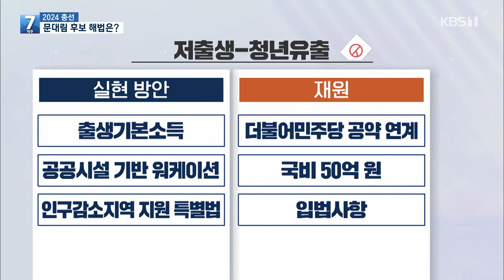[총선] 제주시갑 문대림 예비후보 “지역 경제 활성화 먼저” / KBS 2024.03.18.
정책 선거를 실현하기 위해 KBS 시민패널 41명이 꼽은 총선 5대 의제에 대한 후보들의 해법을 알아보는 기획뉴스입니다.
오늘은 제주시갑 선거구 더불어민주당 문대림 예비후보의 해법을 살펴봅니다.